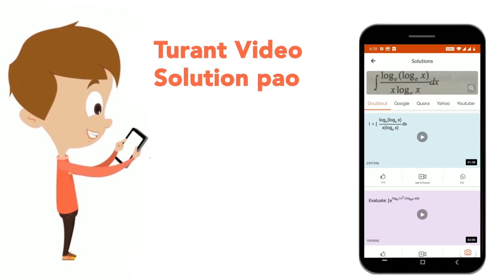60ml of 0.1M HCl is mixed with 40ml of 0.05M H_(2)SO_(4) .The pH value of the resulting solution...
60ml of 0.1M HCl is mixed with 40ml of 0.05M H_(2)SO_(4) .The pH value of the resulting solution is
Class: 11
Subject: CHEMISTRY
Chapter: EQUILIBRIUM
Board:USER_ASKED

👉 Have Any Query? Ask Us.